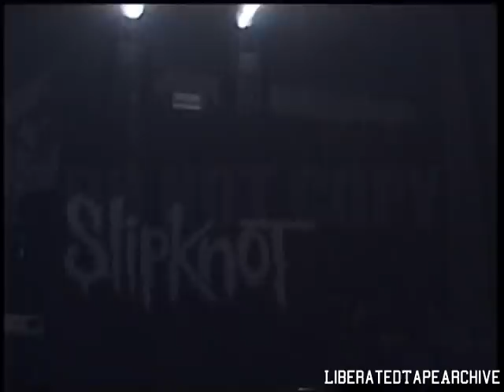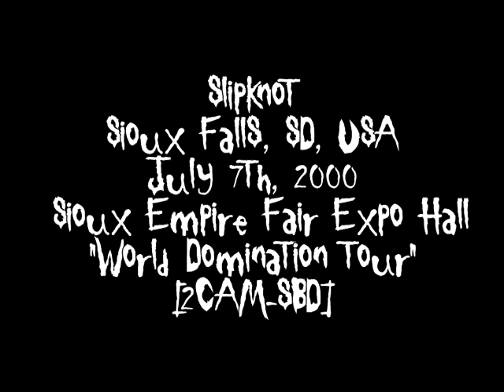Slipknot LIVE - COMPLETE SHOW - Sioux Falls, SD (July 7th, 2000) 2CAM-SBD [PREVIOUSLY UNCIRCULATED]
Slipknot
Sioux Falls, SD, USA
July 7th, 2000
Sioux Empire Fair Expo Hall
"World Domination Tour"
[2CAM-SBD]

Previously Uncirculated!
Liberated Tape Archive Exclusive!

Supported Acts:
Hatebreed
Mudvayne

Setlist:
get behind me satan (intro) 0:12
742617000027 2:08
(Sic) 4:32
Eyeless 8:09
No life 13:36
Eeyore 16:28
Liberate 19:13
Me inside 23:10
Purity 26:09
Prosthetics 30:50
Wait and bleed 37:08
Spit it out 40:25
Get this 46:40
Surfacing 50:08

Filmed By: MN Film Crew
Angles: Barricade / Center-Tripod
Transfer: VHS MASTER / DV-AVI / YOU

(#6) Shawn "Clown" Crahan – percussion, backing vocals (1995–present); samples, media (1995–1996)
(#5) Craig "133" Jones – samples, media, keyboards (1996–present); guitars (1996)
(#7) Mick Thomson – guitars (1996–present)
(#8) Corey Taylor – lead vocals (1997–present)
(#0) Sid Wilson – turntables (1998–present); keyboards (2008–present)
(#4) Jim Root – guitars (1999–present)
(#3) Chris Fehn – percussion, backing vocals (1998–2019)
(#2) Paul Gray – bass, backing vocals (1995–2010; died 2010)
(#1) Joey Jordison – drums (1995–2013)